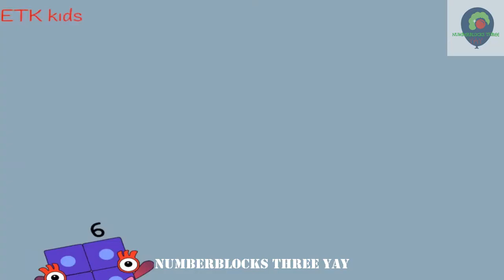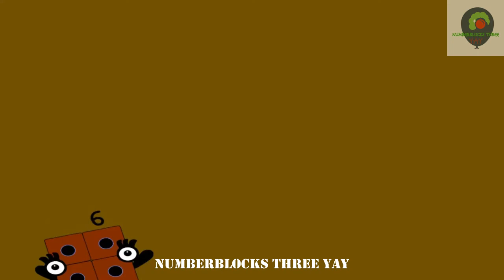Numberblocks, Numberblocks intro but and intro #2